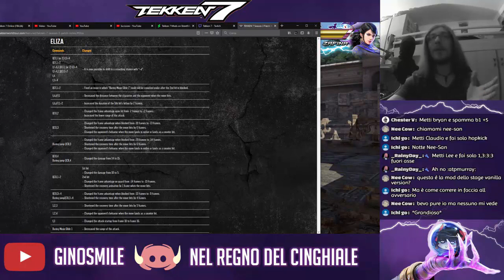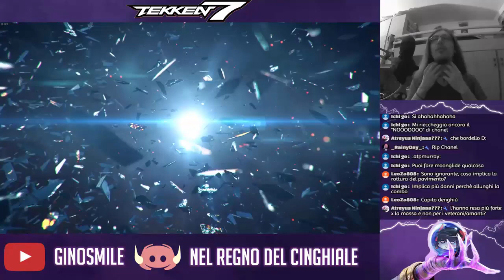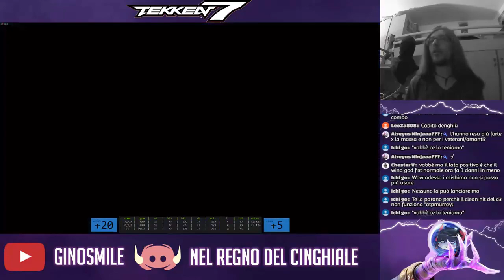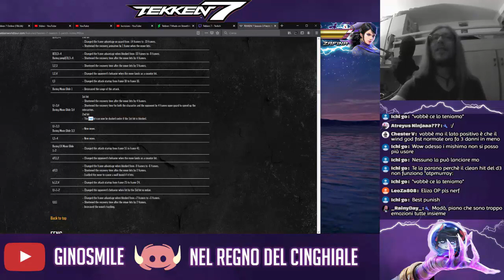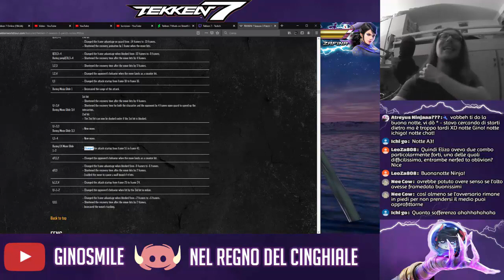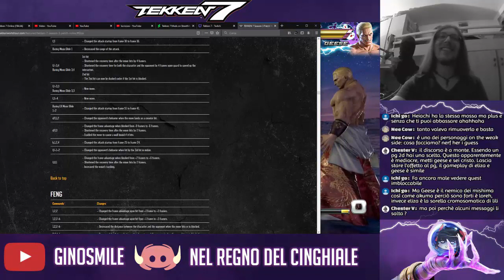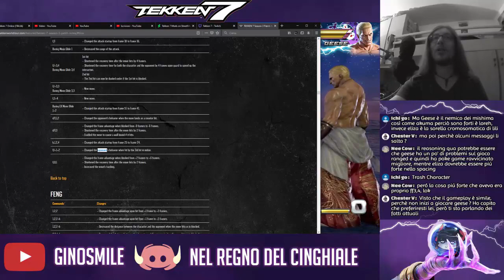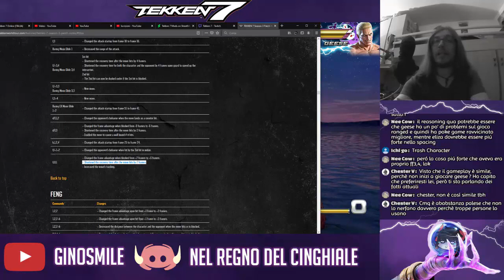I cambiamenti a Eliza in Season 3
Nonostante sia sempre stata uno dei personaggi peggiori del gioco, il team di Tekken ha pensato bene di toglierle le cose decenti che aveva, dandole in cambio dei "buff" che non fanno assolutamente nulla per aiutarla negli aspetti in cui è sempre stata debole.

Grazie.